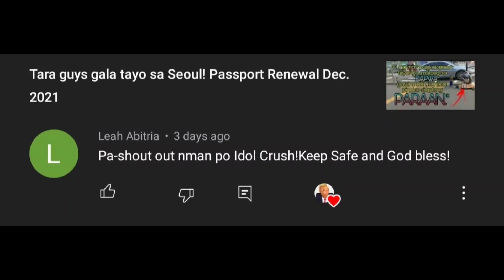May pa-BONUS si Amo! Happy na happy na New Year!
Hello guys Happy New Year! Isang masayang bagong taon sa inyong lahat!